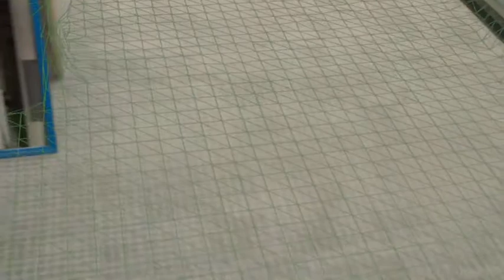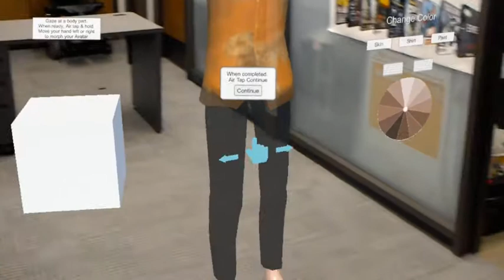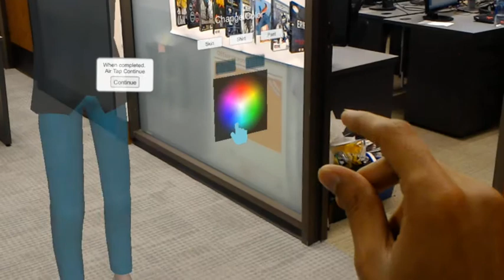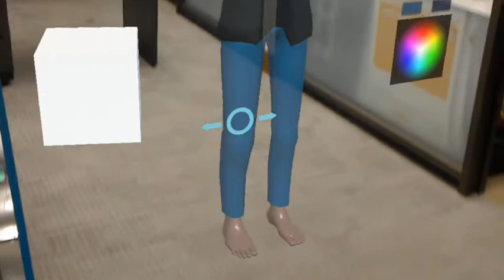ARBI GApp Lab wrap kit 2017 HoloLens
ARBI Spring 2017 GApp Lab wrap kit demo.